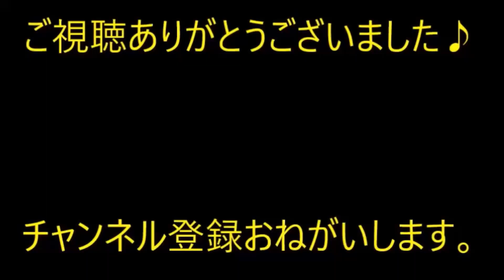娘4歳の肩にはホクロが無かった。俺「遺伝だしそういうこともあるか」→俺（気になるな…親子鑑定してみるか）→衝撃の結果に【痛快・スカッとジャパン】